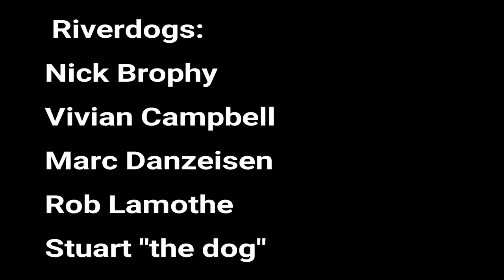Riverdogs - "Something Inside" ( Live Acoustic - Official)